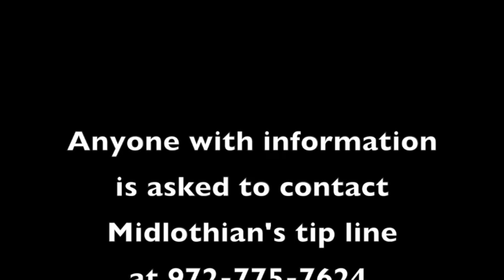Creekside Church Surveillance Video - UPDATE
Tipsters may be eligible for a cash reward and can also remain anonymous by contacting Ellis County Crime Stoppers at 972-937-PAYS (7297).